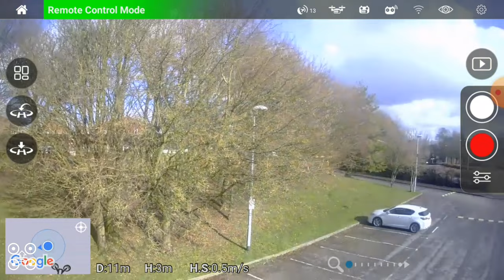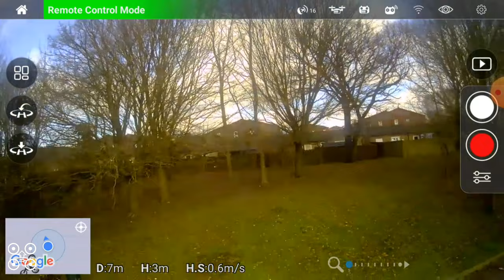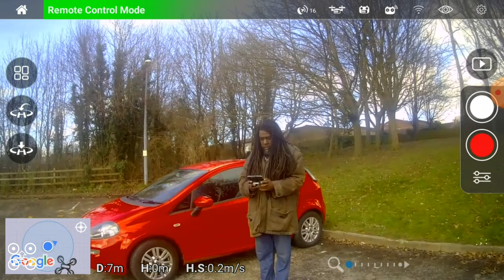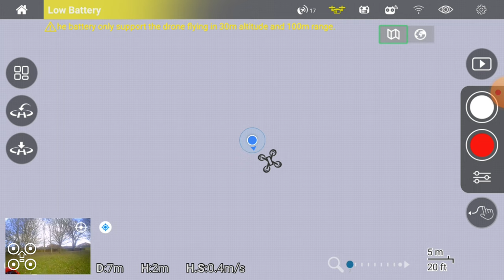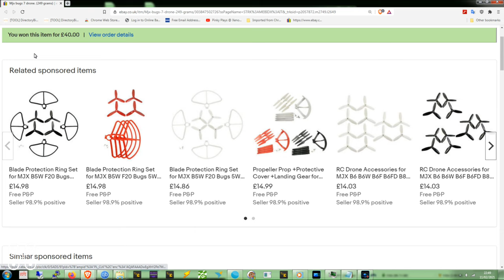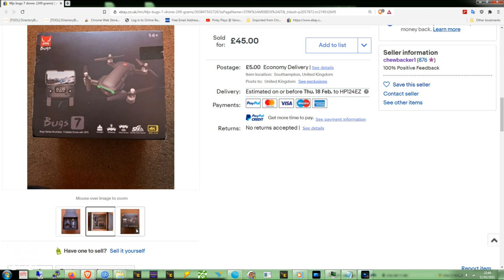SUB250G MJX Bugs B7 1st flight after repairs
▬▬▬▬▬▬▬▬▬▬▬ஜ۩۞۩ஜ▬▬▬▬▬▬▬▬▬▬▬▬▬

BITCHUTE REFERAL LINK SEE BANNED YOUTUBE CONTENT HERE

PC Specs,

16gb crucial ddr3 ram
Asrock fatality pro Z77 MB
256gb Goldfir ssd

SUBSCRIBESTAR